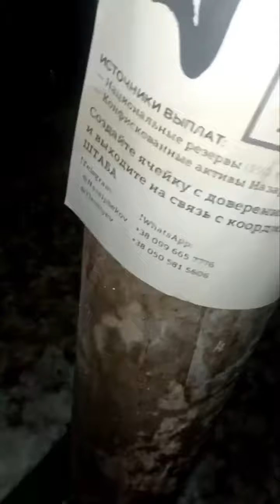ЯЧЕЙКИ ПАВЛОДАРА ДЕЙСТВУЮТ!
ДРУЗЬЯ!
Павлодарцы призывают граждан Казахстана активно создавать ячейки со своими доверенными людьми и бороться против преступников во власти. Добиться свержения режима Назарбаева-Токаева!

Распространяйте листовки: в автобусах, такси и на остановках! Очень важно предпринять меры безопасности: надеть перчатки 🧤 маску 😷🎭 и капюшон.
Распространяйте листовки, друзья!

💰50 МЛН ТЕНГЕ ($100 000) КАЖДОМУ ЧЛЕНУ ЯЧЕЙКИ ПОБЕДНОГО МИТИНГА.

❗️Выплаты будут произведены Временным Правительством в течение 30 дней после мирного свержения режима Назарбаева-Токаева.

ИСТОЧНИКИ ВЫПЛАТ:
— Национальные резервы ($90 млрд)
— Конфискованные активы Назарбаева ($200 млрд)

❗️ЯЧЕЙКА — Небольшая организационная группа, объединение доверенных людей.  Это могут быть члены вашей семьи, родственники, друзья, соседи или коллеги.

❓КАК СОЗДАТЬ ЯЧЕЙКУ?
1.  Собираете своих доверенных людей (семья, друзья или коллеги) Группа должна состоять из 2-10 человек.
2.  Создаёте чат/группу в телеграмме или в ватсапе, добавляете в этот чат членов вашей ячейки.

❗️ОБЯЗАТЕЛЬНАЯ РЕГИСТРАЦИЯ В ШТАБЕ
Далее, добавьте в Вашу ячейку (чат/группу) представителей ШТАБА.